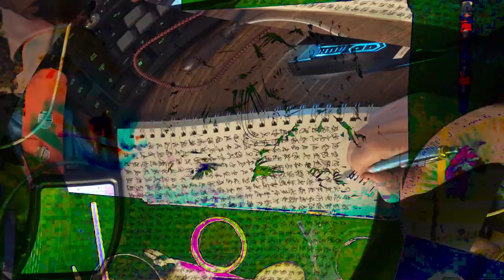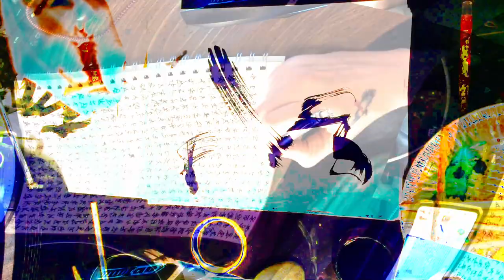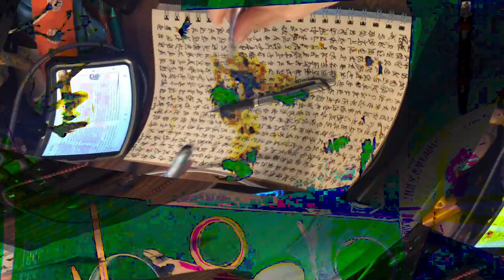[EPILEPSY WARNING] Movie 24 02 15 10h05m03s